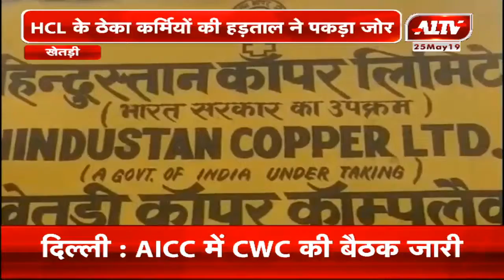खेतड़ी : HCL के ठेका कर्मियों की हड़ताल ने पकड़ा जोर | A1TV News